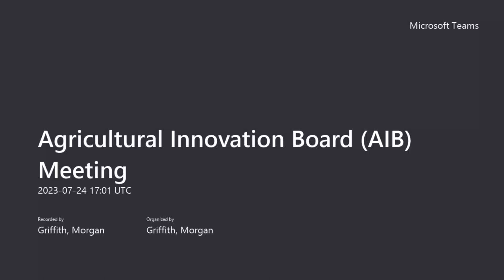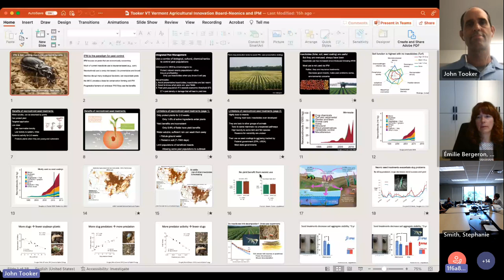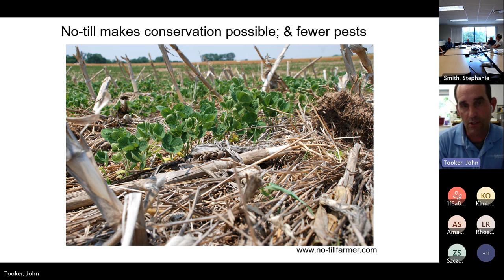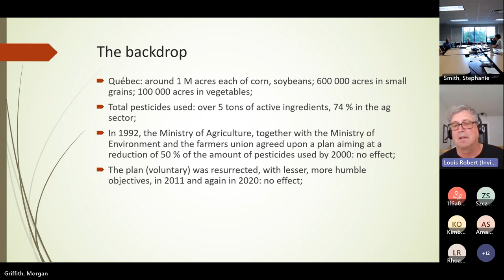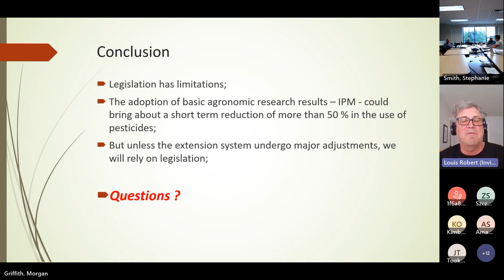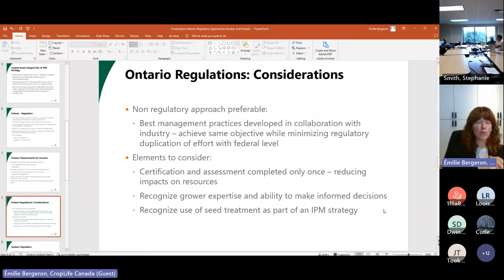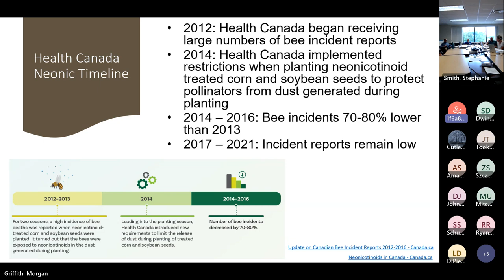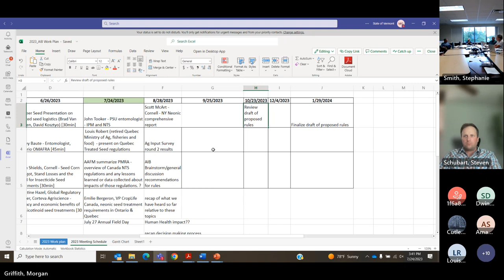Agricultural Innovation Board AIB Meeting 20230724 130141 Meeting Recording